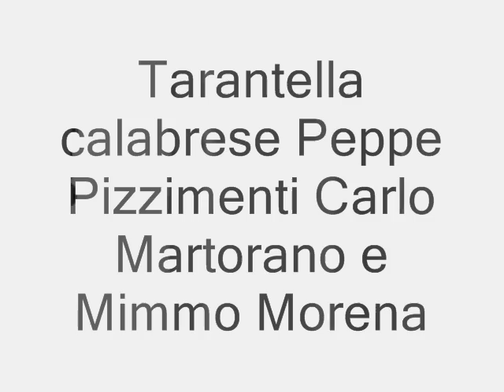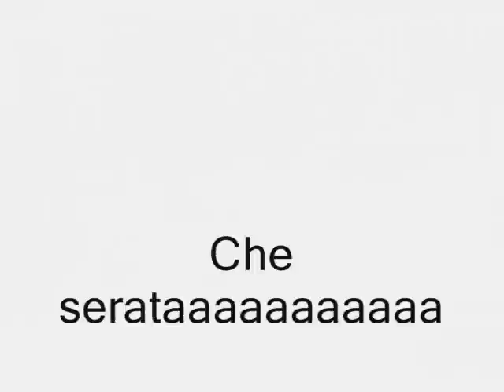tarantella calabrese Giuseppe Pizzimenti Carlo MArtorano e Mimmo Morena